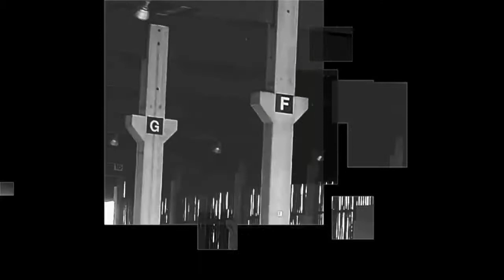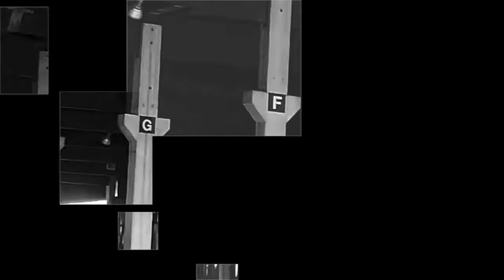Jan Steiner - Rain dub (Tour De Traum XXIV)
Jan Steiner’s „Rain Dub“ is a fast paced techno track with pulsating beats and dub techno chords and a lot of deepness in succession. Jan Stiner has released with us this year his Longplayer " Once Upon The Time" see his full album